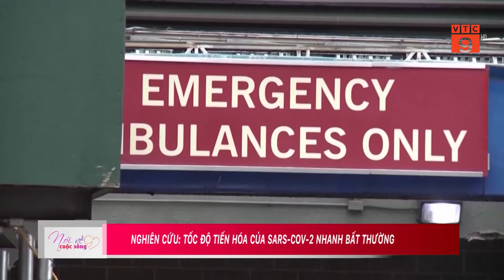NGHIÊN CỨU: TỐC ĐỘ TIẾN HÓA CỦA SARS-COV-2 NHANH BẤT THƯỜNG | VTC9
VTC9 | NGHIÊN CỨU: TỐC ĐỘ TIẾN HÓA CỦA SARS-COV-2 NHANH BẤT THƯỜNG | VTC9